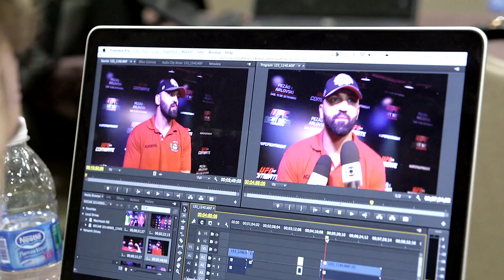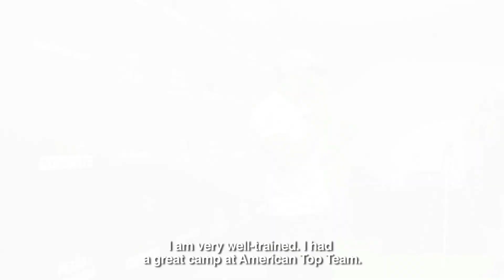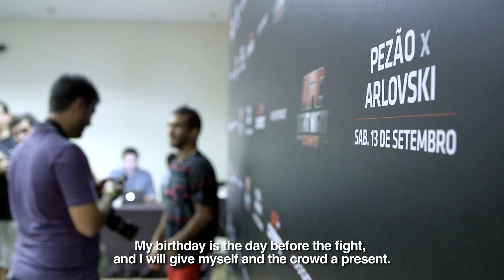Fight Night Brasilia: Media Day Highlights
Watch all the big names from Fight Night Brasilia as they perform at an open workout ahead of their bouts on Saturday. Hear from Bigfoot Silva, Andrei Arlovski and more.